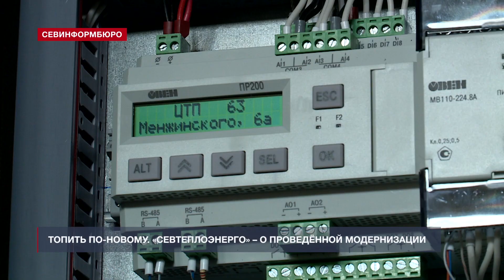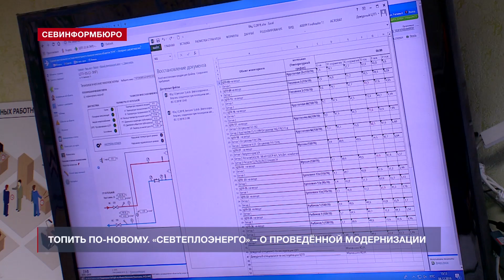Контроль за системой отопления в Севастополе теперь ведётся через интернет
Топить по-современному. «Севтеплоэнерго» будет контролировать работу котельных и подстанций удалённо. Запуск «умной» единой платформы состоялся 4 декабря. Какие нововведения привнесёт цифровизация предприятия и как это повлияет на работу аварийной службы – в нашем следующем сюжете.